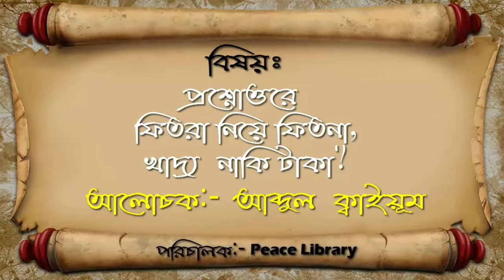PL চাল ক্রয় করে খেলে ফেতরা জমা টাকা করবো না চাল করবো? আব্দুল কাইয়ুম পীস লাইব্রেরী